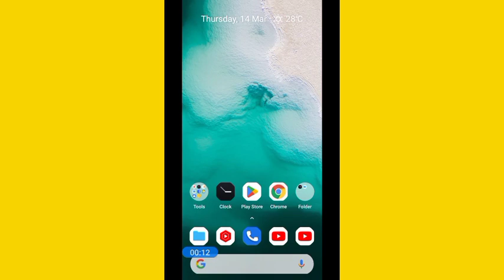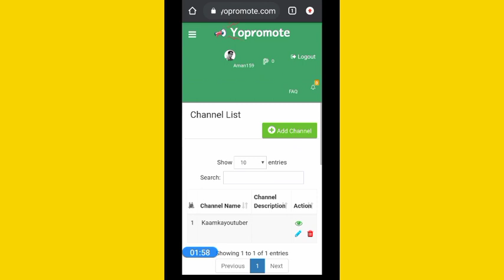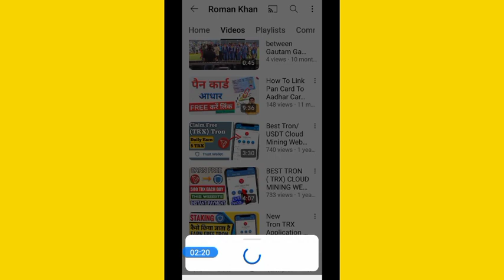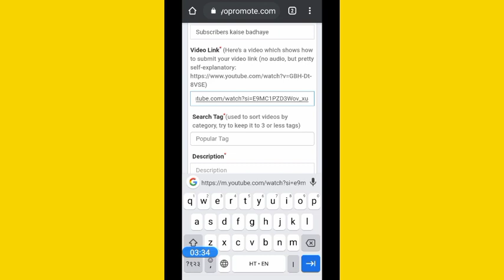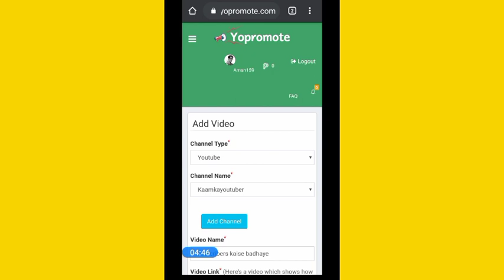Free Website 1 Click में 1 Subs 🔥 Subscriber kaise badhaye | Youtube Pr Subscriber kaise badhaye